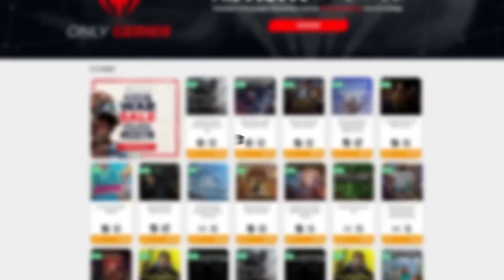Ponpu - UN DIVERTIDO Y ALOCADO JUEGO DE PÁJAROS EXPLOSIVOS • Only Indies